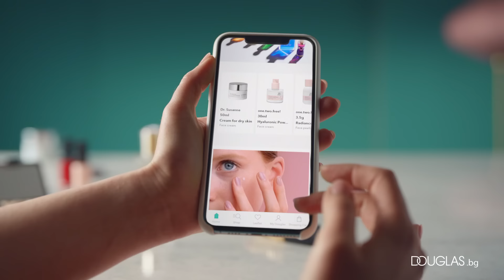BEAUTY FEST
BEAUTY FEST - празнуваме красотата! Вече мечтаем за топли дни, слънчеви целувки и морски бриз, защото никога не е твърде рано да мислим за лятото. Даваме ви още една причина да се усмихнете и да изберете продукти за блестящо настроение с до -40% отстъпка на ВСИЧКО* от 15-ти до 31-ви май, само онлайн на DOUGLAS.BG!

*Период на намалението - 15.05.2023г. - 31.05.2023г. Важи само онлайн на DOUGLAS.BG. Намалението не се комбинира с други намаления, промоционални предложения, Douglas PRICE, промокодове, ваучери и талони за отстъпка, както и с отстъпка за рожден ден.